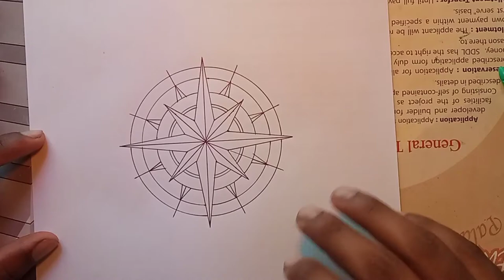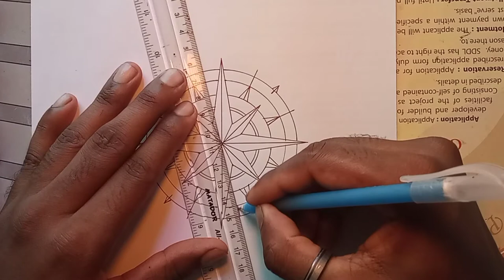How To Draw Compass Easy Step By Step. Art East West North South. Drawing Compass.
Today we will be learn how to draw compass easy step by step.Art East West North South
"""""""""""""""""''''''''''''''''"""""""""""""""""""""""""""""""""""""""""""'"If you watch. The entire my Video, Then you can Easily Learn How To Draw Beautiful & amazing Compass drawing
√""'Every tutorial on my channel is made with love and hard work...
   I hope, You Enjoy this Video!!
Artist👉: -Sohag Hosen
Edit👉: - Sohag Hosen
"Things used
1 / pen
2/ colored pen
3/ compass
4/ paper